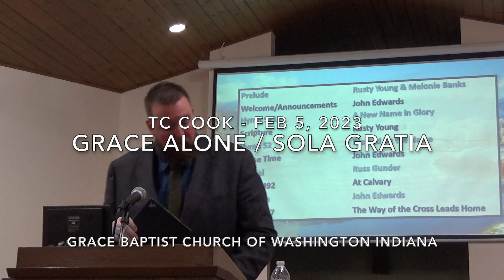GRACE ALONE - SOLA GRATIA - TC Cook Feb 5, 2023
Salvation comes by God's Grace alone.